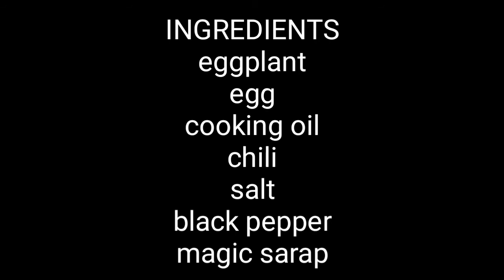Spicy Tortang Talong|Eggplant Omelette